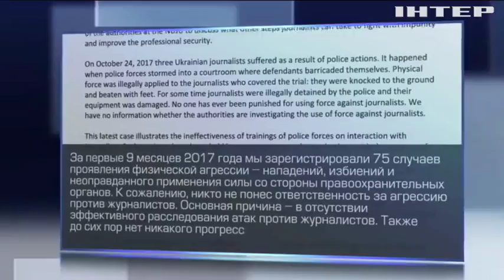Преступления против прессы: Украина догнала Сомали